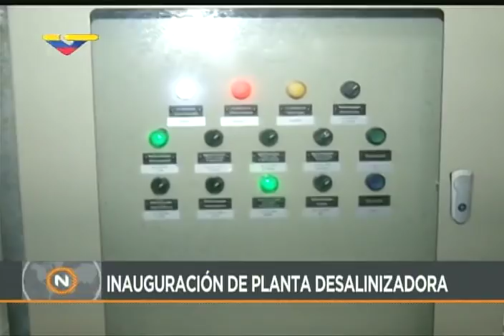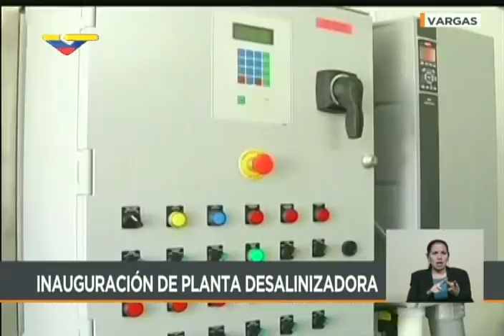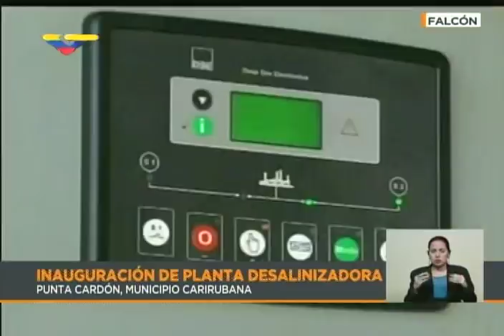Presidente Maduro inaugura planta desalinizadora en Nueva Esparta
El presidente venezolano, Nicolás Maduro, inaugura una planta desalinizadora de agua en Boca de Pozo, península de Macanao, estado Nueva Esparta.Acto completo, 12 de abril de 2018. Anuncia la creación de la Industria Nacional del Agua agrupando 116 plantas desalinizadoras instaladas en el país.